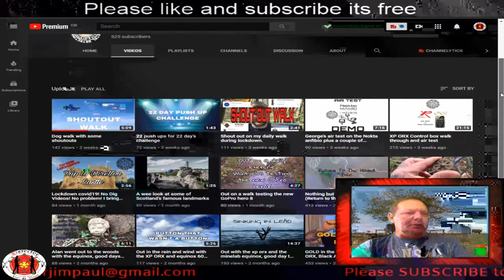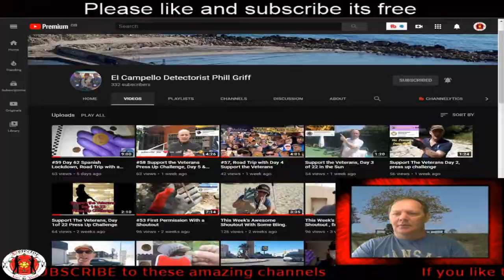MAIL CALL SHOUT OUT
hello all mail call /shout out to these amazing channels
please send us your sticks